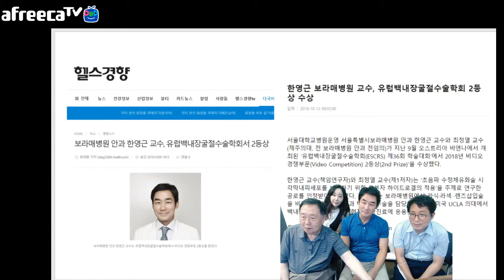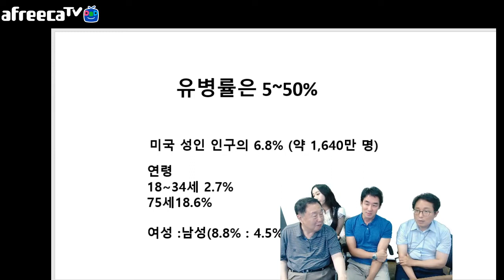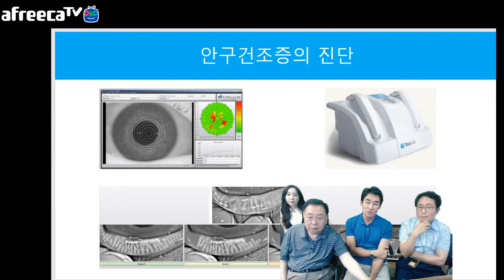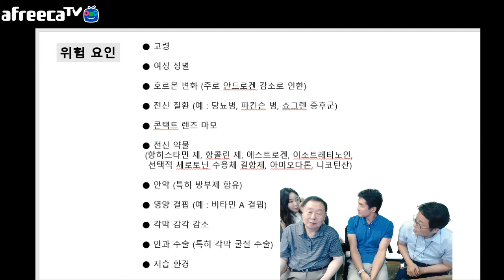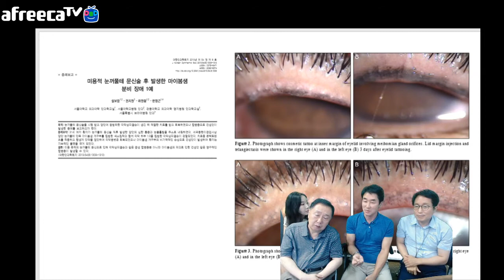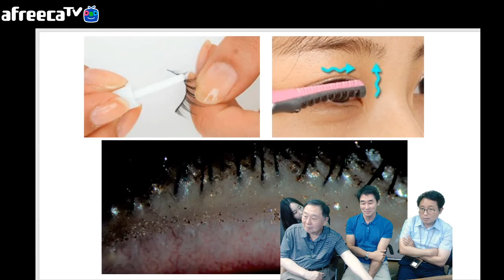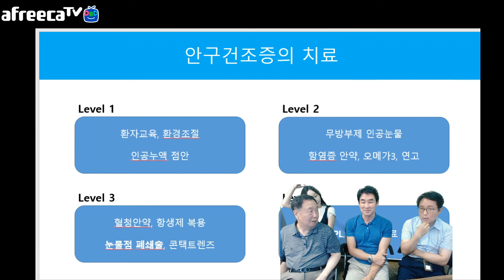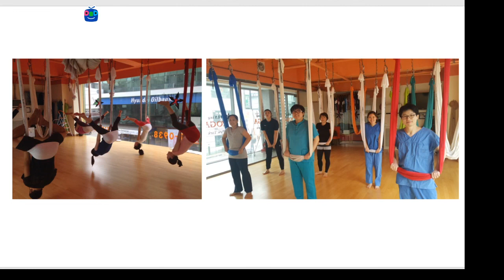안구건조증 제대로 알아보기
잘알려진 눈 질환이지만 사실 깊은 내용은 자세히 모르는 안구건조증
얼마전 까지 서울의대 안과학 교수로 재직했던 한영근 SNU청안과의원 원장님을 모시고 궁급증을 풀어드리겠습니다.